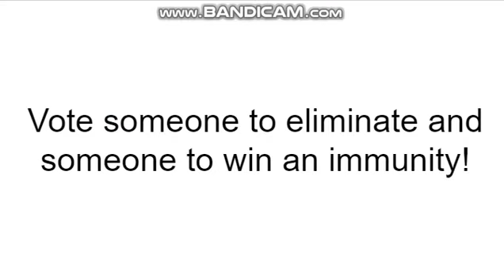Disney Ed Upon Your Way #18 (Closed)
Deadline: Tomorrow at 5PM